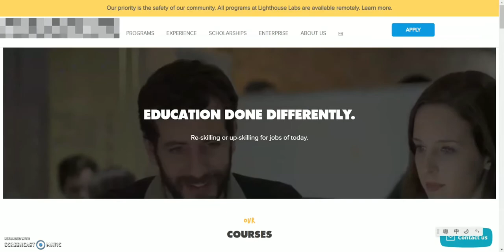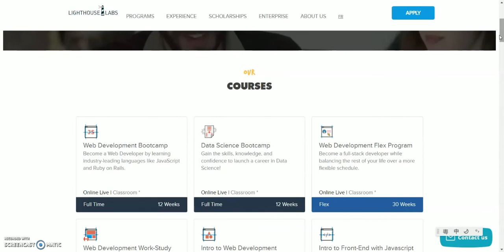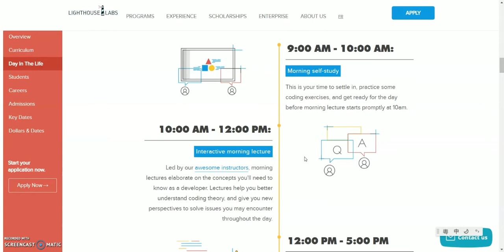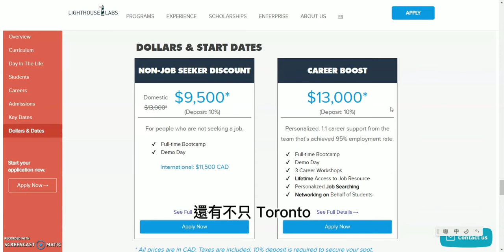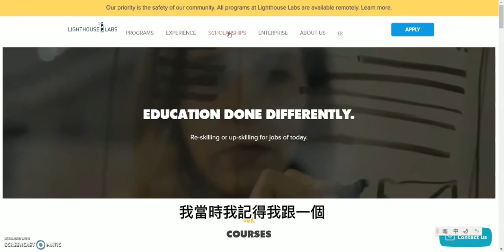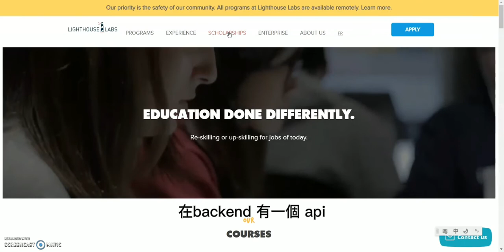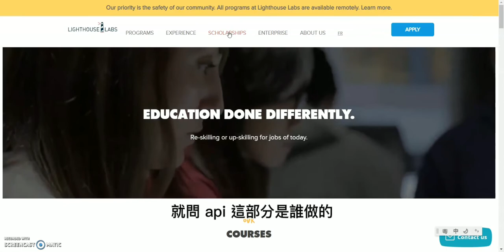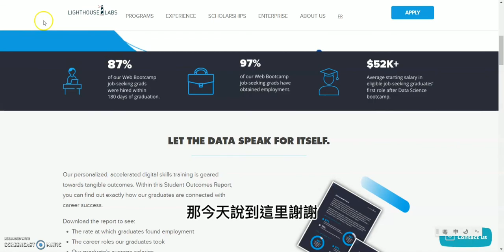1. 移民加拿大搵IT工 讀Bootcamp好唔好？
0:00 Bootcamp培訓班是什麼
2:08 加拿大Bootcamp的一天 學習什麼？
4:18 Bootcamp是暴利行業？
5:25 Demo Day - 向僱主展示你的學習成果
8:11 大部分畢業生能找到工作？